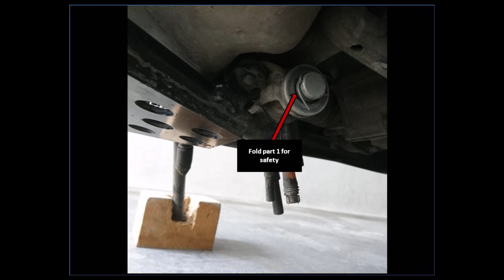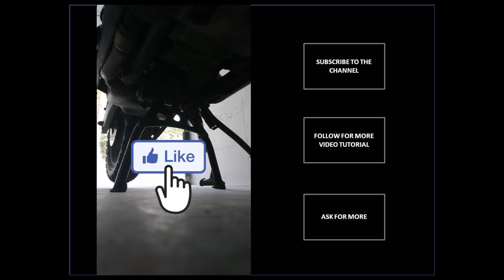HOW TO - Install / Uninstall the central stand on Honda Transalp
IT version: come installare / rimuovere il cavalletto centrale da Honda Transalp 650
Il cavalletto centrale utilizzato in questo video ed il relativo KIT sono SW-Motech